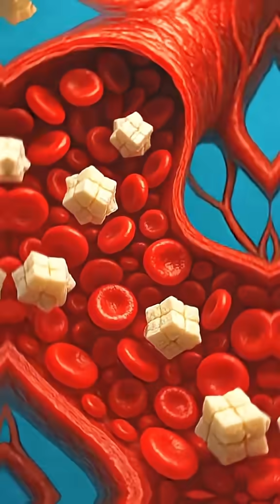Eating fruit right after eating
Eating fruit right after eating inside of your body?